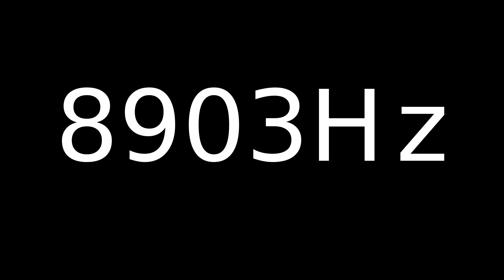Speaker Sound Test 8903Hz | Speaker cleaner sound